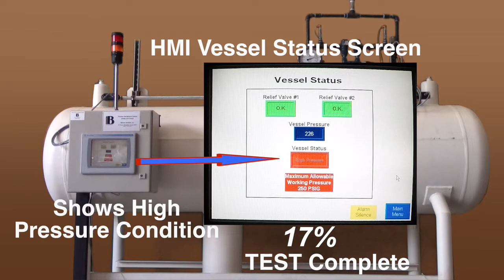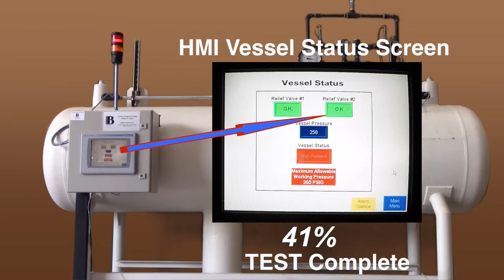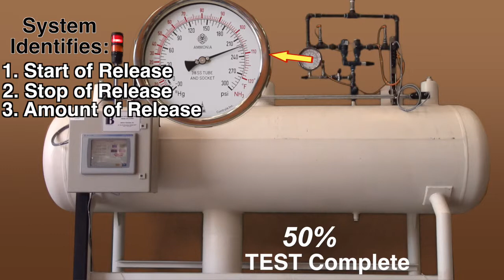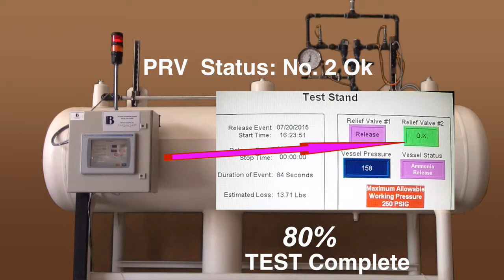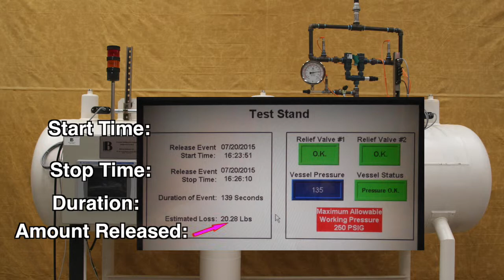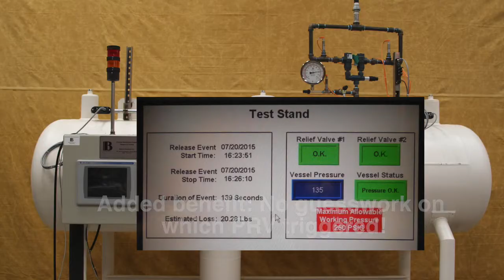Refrigerant Relief Valve Monitoring Test Stand Skid Demonstration